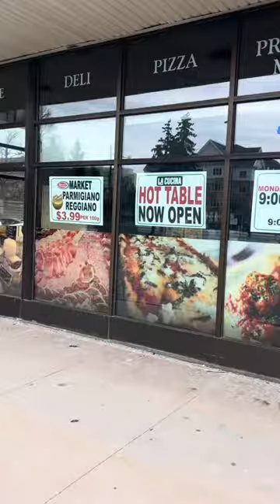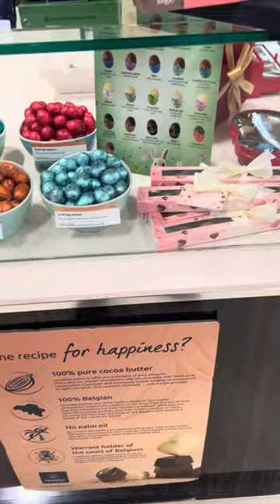Grande Cheese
Young on Young south of Major McKenzie